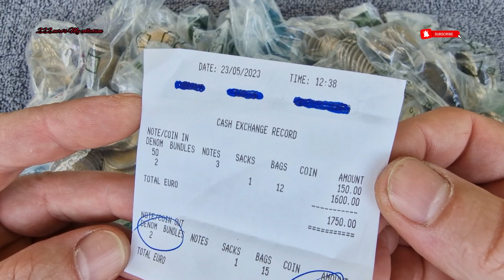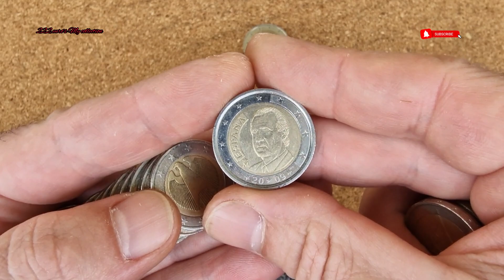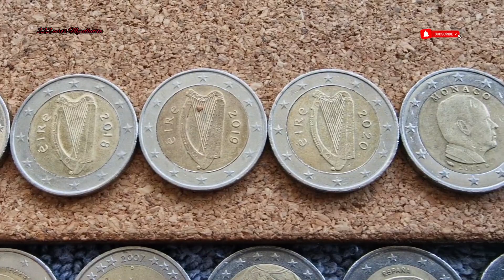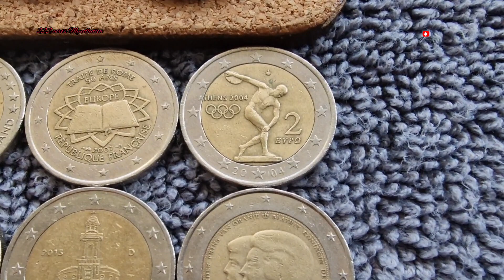1750€ 2 euro coins. Rare!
2 euro coins. For collections. 1750€ from the Bank.